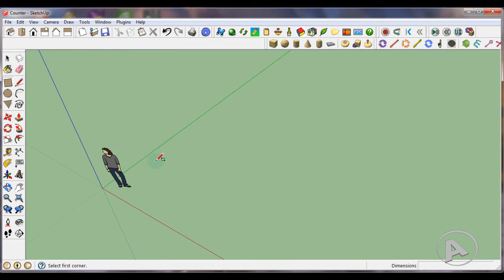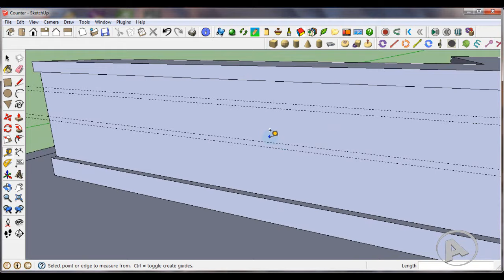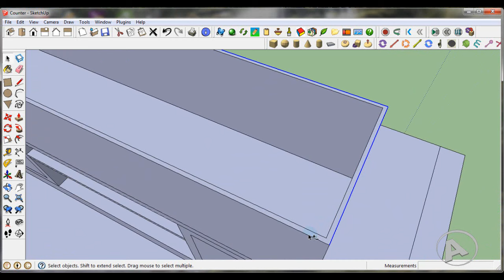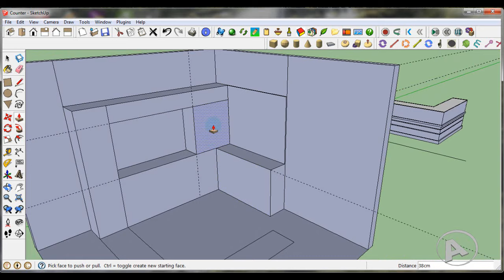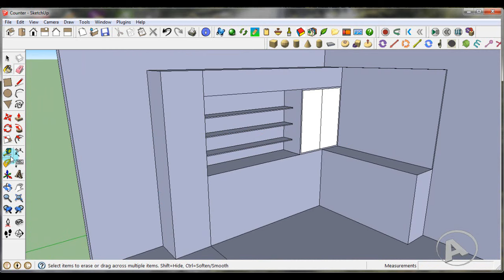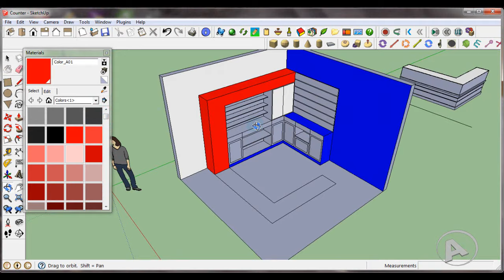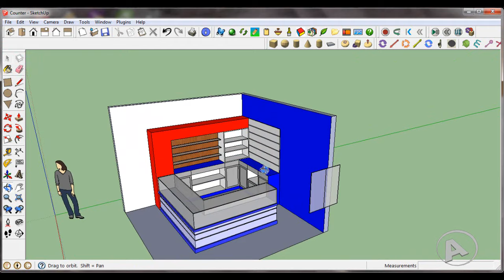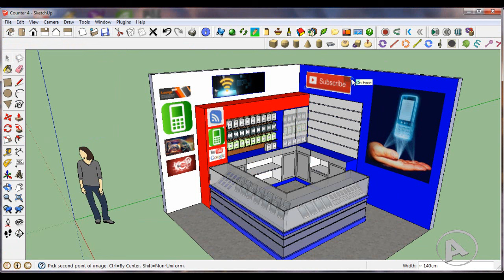Membuat Meja Counter Handphone dengan menggunakan Sketchup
Make a Counter Design with Google Sketchup
Membuat Furniture dengan Sketchup